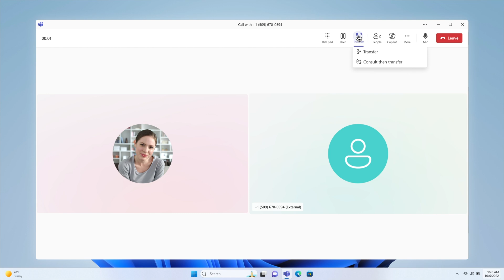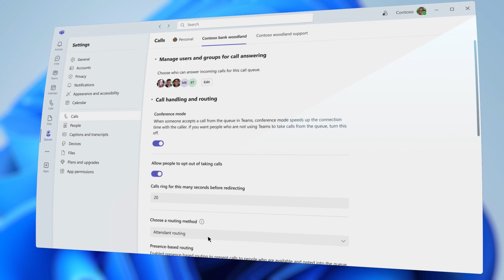Introducing the Queues app for Microsoft Teams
Queues app makes it easy for members to opt-in or out of call queues based on their availability and business needs. When opted-in, members can make or receive customers calls for their respective queues without leaving Teams, with tailored experiences designed for streamlined call handling and resolution. Team members can place outbound calls on behalf of call queues or auto attendants so they show up as a team for customers. Users can also document information from calls to inform future customer interactions on their voice enabled channels. Queues app leads can manage team resources with the help of comprehensive real-time and historical reporting on call queue performance.

Queues app requires users to be licensed for Teams Phone and Teams Premium.